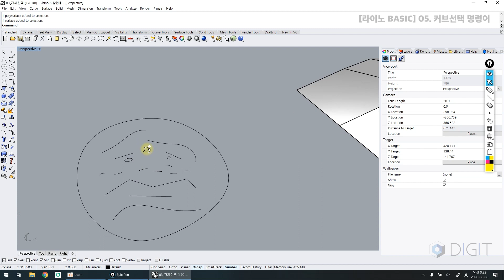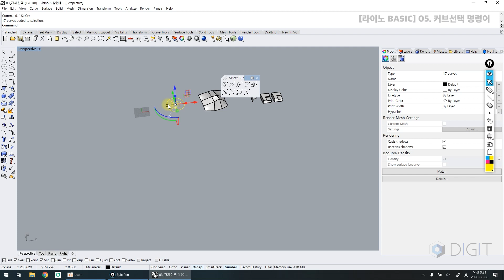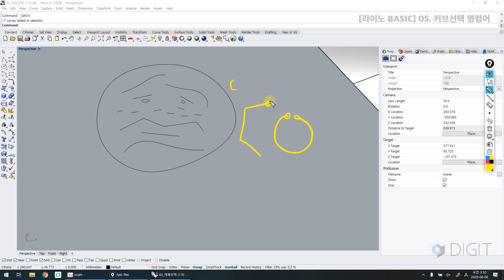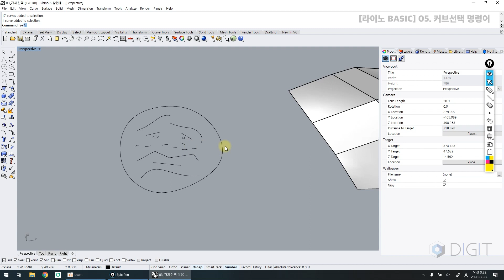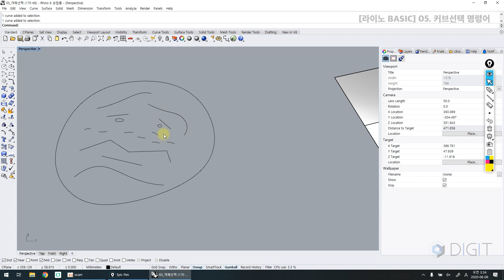ENG) [라이노 6.0] 05. 커브선택 명령어